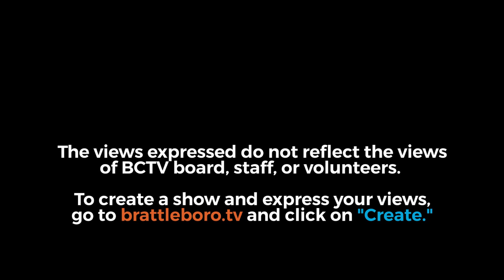Townshend Selectboard: Townshend SB Mtg 10/25/22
00:00:08 - 1. Meeting Call to Order:

00:01:10 - 2. Approval of Minutes: Approval of the October 11, 2022 Selectboard meeting
Minutes.

00:02:50 - 3. Additions and Deletions:

00:21:30/00:42:10  - 4. Members of the Public:

00:00:00 - 5. Correspondence:

00:01:35 - 6. Warrants:

00:00:00 - 7. Reports:

00:03:05 - 1. Highway:
00:05:08 - 2. Treasurer:
00:05:30 - 3. Town Clerk:
00:00:00 - 4. Chair:

00:05:50 - 8. Old Business:

00:05:52 - 1. Brattleboro Development Credit Corporation: request for letter of support.
00:38:25 - 2. W. River Valley consent to assignment agreement.

00:40:10 - 9. New Business:

00:40:10 - a. VTRANS permit for radar speed signs

10. Executive Session:
11. Next Regularly Scheduled Meeting: Tuesday, November 8, 2022